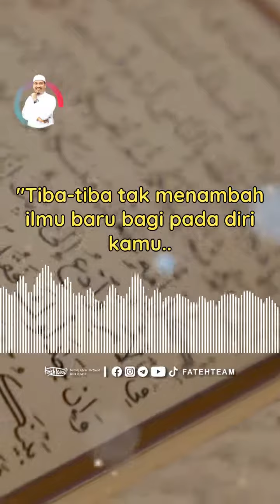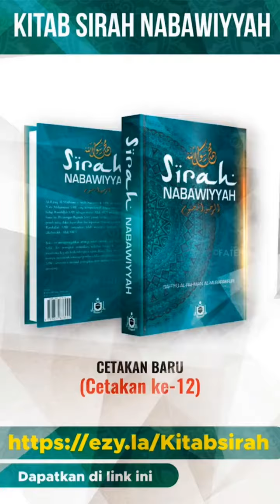Belajar Sehingga Hujung Nyawa | Ustaz Ahmad Dusuki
Dalam hidup kita ini, kita perlu mencari ilmu,
kita perlu menimba ilmu sampai kita tutup mata.
tiada istilah pencen dalam mencari ilmu. dalam hidup kita ini
biarlah kita mencari ilmu ataupun kita yang memberi ilmu itu.
bila kita mencari ilmu kita akan rasa dada kita terisi dengan ilmu yang bermanfaat.

🌸 Dapatkan Kitab Sirah Nabawiyah (Perjalanan Kehidupan Rasulullah saw)